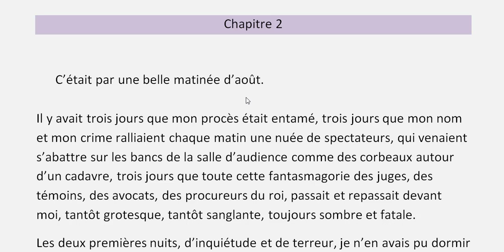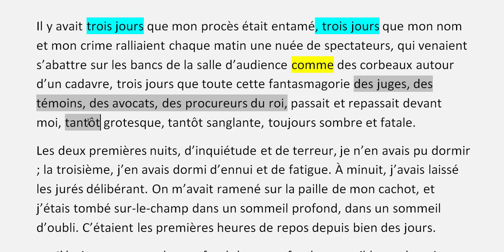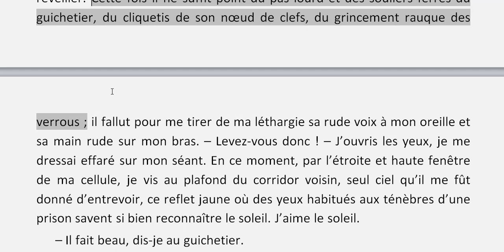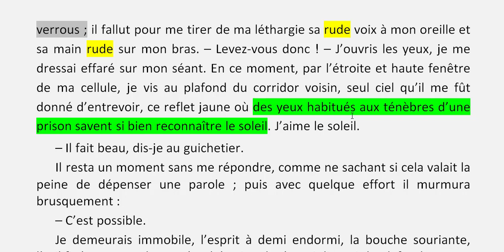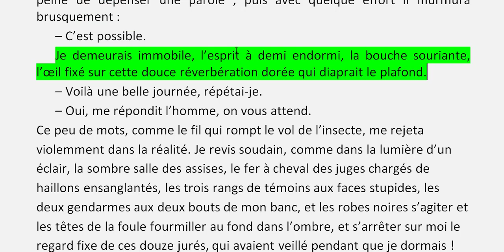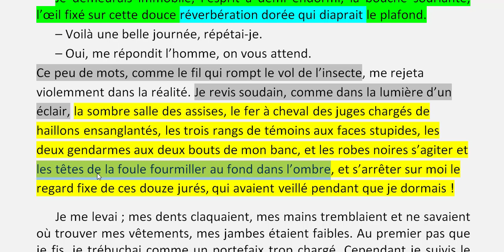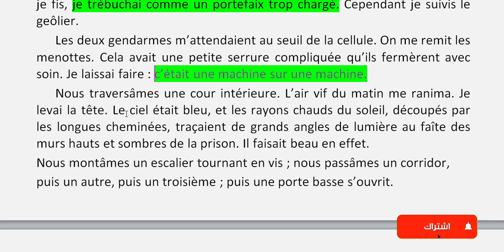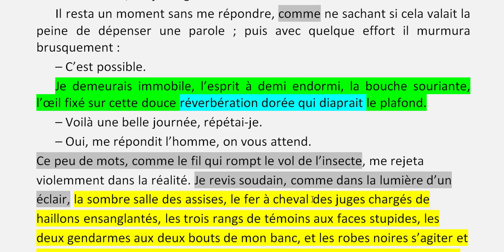Chapitre 2 ( la partie 1) I le dernier jour d'un condamnè I lecture + analyse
Chers visiteurs

Je vous souhaite la bienvenue sur ma chaîne  dédié spécialement aux intéressants désireux de réussir leur examen normalisé régional, vous y trouverez des cours en ligne, des documents qui vous seront utiles, des vidéos éducatives et des exercices diversifiés vous permettant d’améliorer votre carrière.